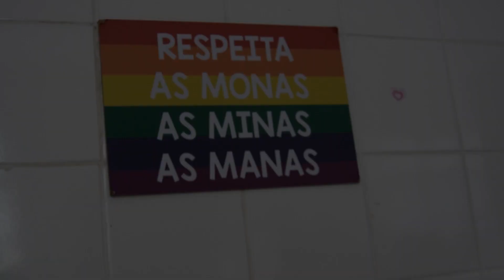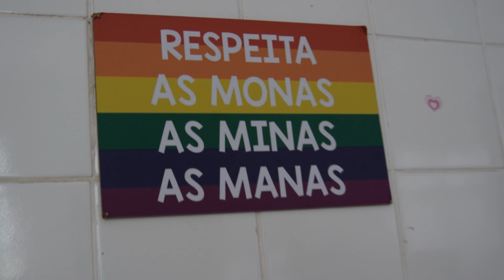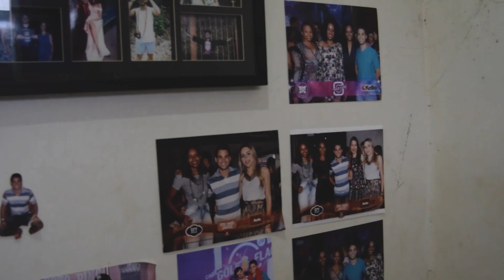Como conseguir alojamentos na UFV | Série Especial - EP1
Há três anos publiquei um vídeo sobre a UFV e desde então muitas pessoas comentaram perguntando sobre as opções de moradia em Viçosa, como faz para conseguir alojamento, como são as repúblicas, etc. Com isso, resolvi produzir a série"Vida Universitária" que são 3 mini documentários, com depoimentos de estudantes que moram sozinhos, em moradia estudantil e em república. Eles nos contam um pouco sobre suas rotinas durante a graduação e em especial como é a vida em Viçosa-MG.

E o nosso primeiro episódio irá falar sobre a Moradia Estudantil que a Universidade Federal de Viçosa - UFV oferece aos estudantes. Adriana Helena e Patrick Scherzinger conta pra gente sobre os processos burocráticos de conseguir a assistência estudantil e como é a experiência de morar nas moradias estudantis.

Espero que tenham gostado do conteúdo! Comentem o que achou, compartilha com aquele amigo que quer vir morar em Viçosa.

Semana que vem tem episódio novo - Morando sozinha.

*Link do site para interessados na Assistência Estudantil da UFV:*

*FICHA TÉCNICA*
● Produção e Direção: Maria Gabriela Matos;
● Cinegrafia: Maria Gabriela Matos;
● Edição: Maria Gabriela Matos e Yan Gabriel;
● Apoio: Departamento de Comunicação Social da UFV